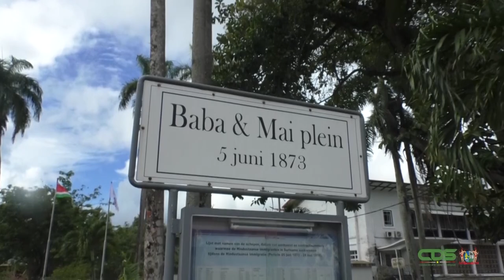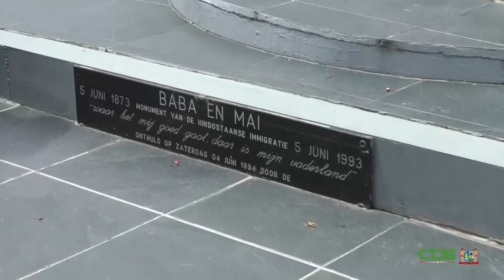KRANSLEGGING BABA & MAI